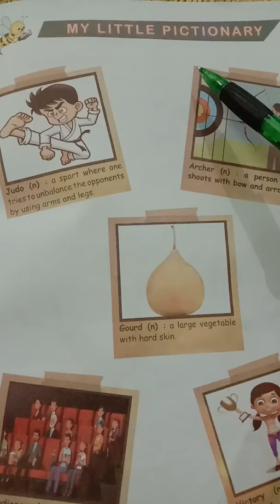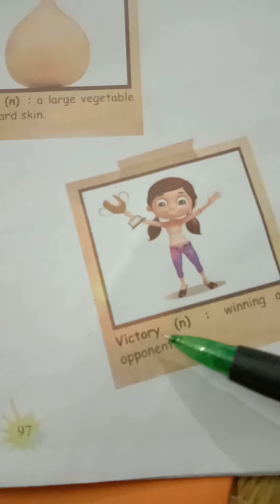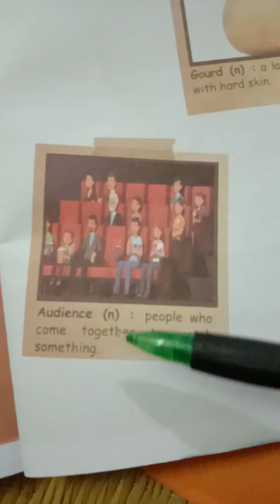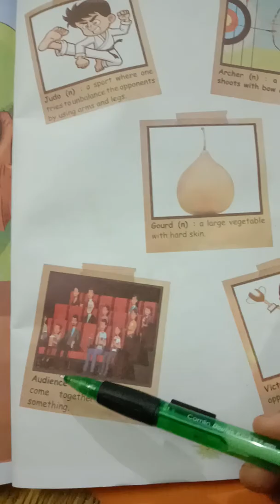5th std English 2nd term /MY PICTIONARY.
meanings -my Pictionary.